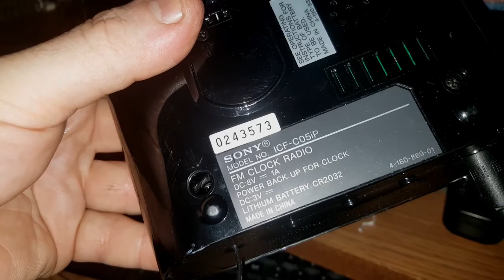Eskie's Vlog 122416: A Sony ICF-C05iP Clock Radio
Just like the Casio TV from the previous video, this one followed me home on the same day from the same Goodwill shop.